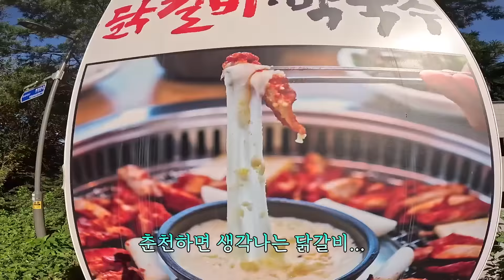미리 42.195km를 달리고 온 후 분석한 춘마 코스 업힐 공략법!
⭐️ 프로-스펙스 x 마라닉TV가 준비한 구독자 이벤트⭐️

1. '하이퍼 러시 1.027' 러닝화 증정 이벤트

•  참여기간 : 10월15일 ~ 10월 22일
•  당첨자 발표 : 10월 23일
•  인원 : 5명

2. 하이퍼 러시 & 스피드 러시 구매자 분들게는 양말 사은품 증정!
구매시 배송 메모에 '마라닉TV' 혹은 '마라닉tv'를 작성해주시면 러닝 양말을 사은품으로 드립니다

•  사은품 증정 이벤트 일시: 10월 15일 ~ 10월 20일

※  본 사은품은 준비된 수량이 소진될 시 조기 종료될 수 있습니다 ※

1. 한달 동안 달린 거리에 1km 당 * 100원을 합니다. (월 100키로 = 1만원)
2. 해당금액을 아래 통장으로 이체 해 주세요
3. 아래 메일로 입금자 정보를 보내주세요 (연말에 기부금 영수증 증빙해 드려요)
4. 잘 모아두었다가 연말 또는 연중에 좀 더 의미있는 곳에 사용하겠습니다
5. 기부금 명단과 금액은 매월 5일-7일 사이에 유튜브 영상속 또는 유튜브 커뮤니티에 공개하고 있습니다.